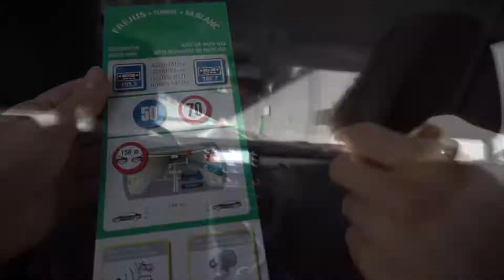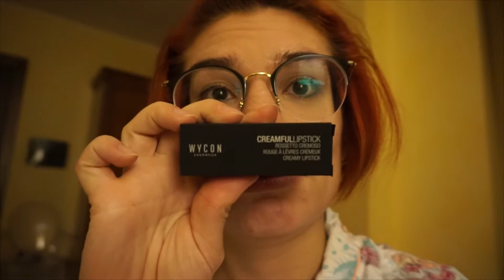[Vlog #13.1] BONJOUR TURIN ! (Turin été 2018)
Bonjour Turin ! Premier de la série des vlogs à Turin ! Au programme, visite du centre ville et shoping !

Bon visionnage.